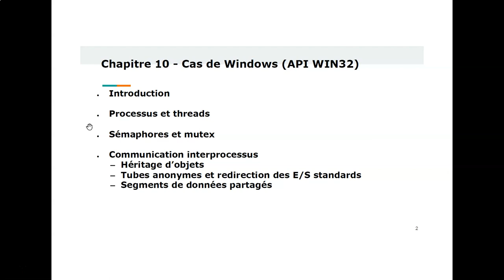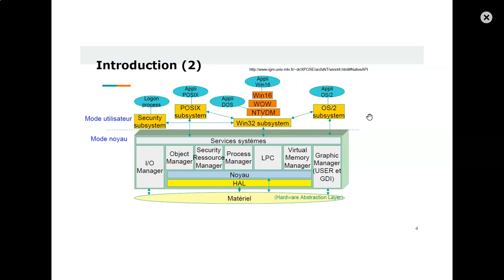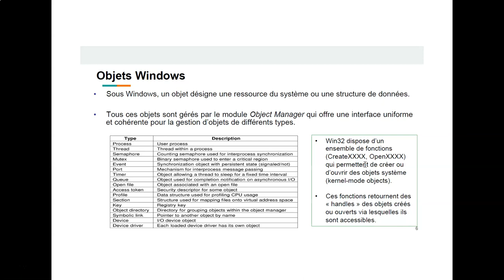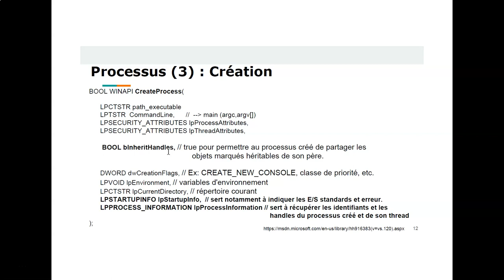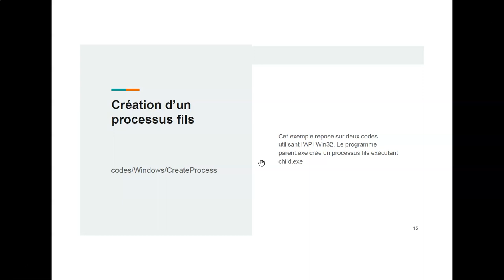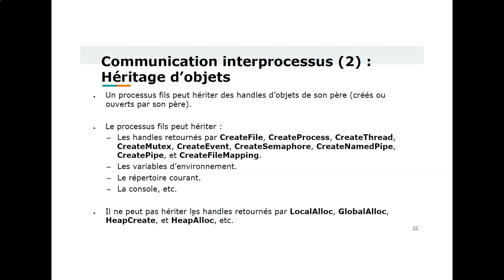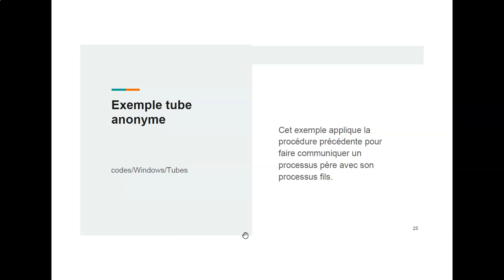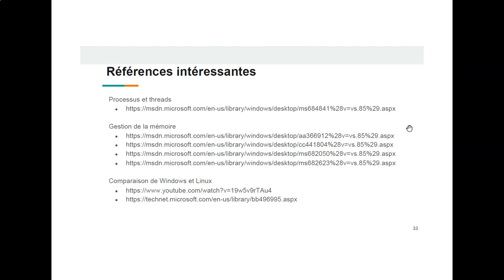INF2610 - Présentation de Windows